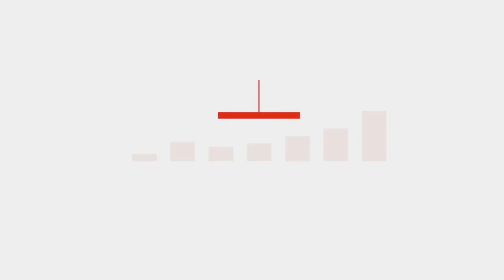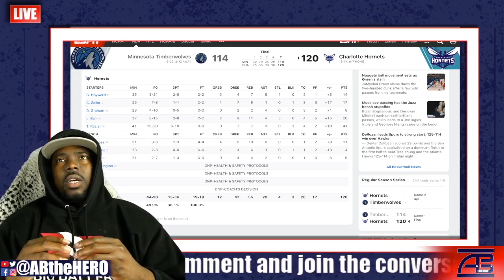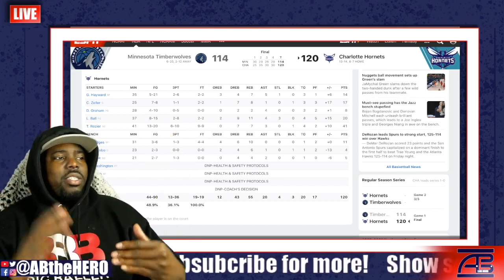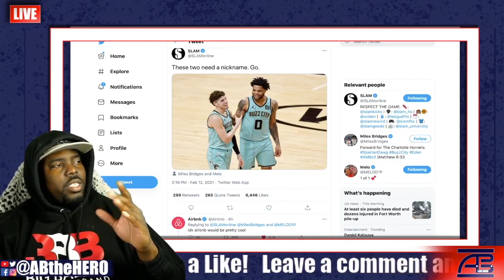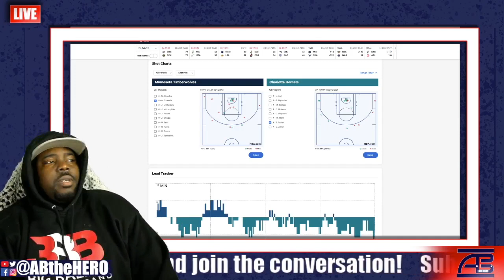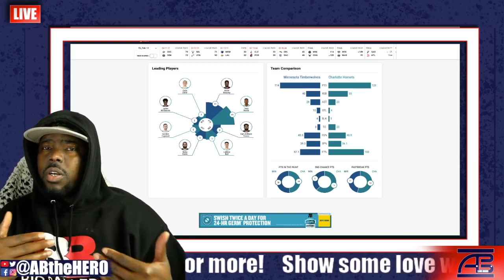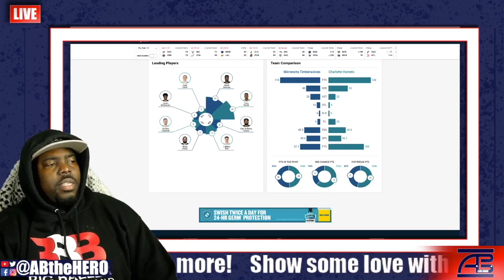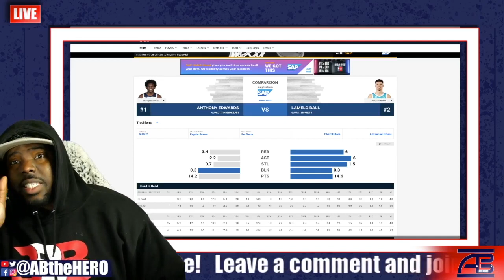LaMelo Ball Charlotte Hornets vs Minnesota Timberwolves Full Game Recap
ABtheHERO.com